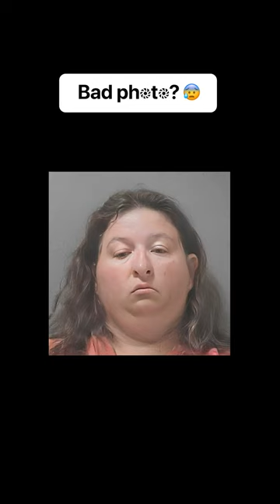Effortless Elegance: Quick Tips for Sophisticated Photo Enhancement